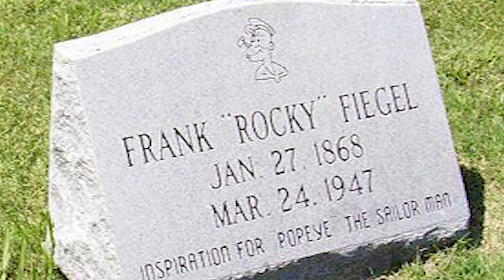Top 10 Cartoon Characters You Didn't Know Were Real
Top 10 Cartoon CharactersYou Didn’t Know Were Real!
Did cartoons make up your morning while growing up? If they did, then I bet you watched a whole bunch of quirky characters make you laugh. Some were great, some were meeh...but hey, it was all in the spirit of adventure, right?

But did you know that some of those cartoon characters were actually based off real people?

Let’s face it; the writers on these shows are human...so they must have gotten their inspiration from personal experiences, right?

With that being said, we’ll be taking a look at 10 of your favorite childhood cartoon characters that were inspired by people who lived and loved on planet earth!!

I bet this fist-fighting, spinach loving sailor was your childhood hero. I mean, who doesn’t wanna have muscles the size of two bazukas?

Here’s a fun fact by the way; did you know that Popeye was highly televised in the 1940s and 50s as a health initiative to convince young kids to eat their veggies?

Now that’s taking nutrition to a whole other level...well, I’ll admit; I did eat a lot of spinach as a kid because of this fella right here.

The real inspiration of the character Popeye actually hails from Chester, Illinois; a local man by the name of Frank “Rocky” Fiegel.
Frank lived in the early 20th Century, and even though he was small in stature, he was one of the toughest guys around.
He was a toothless fellow who loved to smoke his pipe...oh, and get into a lot of fights, and I mean a lot!

And that’s why Popeye never backs down from slinging his fists.

Nevertheless, Frank had a very soft spot for children, and even though he didn't have any of his own, he was always being the kindest fella to them.

He died in 1947, and was buried in a lot with the headstone marked with the iconic cartoon character.

Admit it, if you are a 90’s baby, then I bet you've watched every Little Mermaid movie and cartoon ever produced!

Boy, did I love Princess Ariel...uhm, and now that I think about it, I might have loved her for the wrong reasons... if you catch my drift…;)

Moving on, while we loved the Princess, I’m pretty sure many of you hated the tentacled villain, Ursula the Sea Witch.

Here’s a fun-fact about her though; did you know that she was actually inspired by actor Harris Glenn Misltead, famous for his ‘80s drag persona, Divine?

In fact, Divine appeared in quite a number of movies  spearheaded by auteur, John Waters.

These movies went on to form an integral part of LGBT culture and history. And now that you know this, can you see the likeness and resemblance that Ursula has to divine?

8. Edna Mode (Edith Head)

To this day, I’m still a diehard fan of the Incredibles and literally have all their merch sitting in my attic. Call it the Incredibles lair if you like!

Indeed, this movie is a timeless gem amidst a sea of bland animations that have been released over the years.

And one of the most fascinating characters of the movies was Edna, the eccentric fashion designer who designed the costumes for the popular superheroes.

If you’re a fashion aficionado, it’s a no brainer that people credit Edna Mode’s design to Edith Head, arguably the most fashionable costume designer in the world.
Her signature style had no comparison. With round glasses and the back bob cut, we can pretty much see the resemblance, can we
7. Vultures From The Jungle Book (The Beatles)

The creators of The Jungle Book were pretty excited to get The Beatles to do the voices  of the vultures.

However, when they approached The Beatles, that offer was immediately declined by John Lennon.

Despite the refusal, that didn’t stop the animators from modelling the famous cartoon characters resembling John Lennon, Ringo Starr, George Harrison, and Paul McCartney.

Not only do the vultures look like the legendary members, the movie directors even got them to share a Liverpudlian accent like them.

Now that’s dedication!